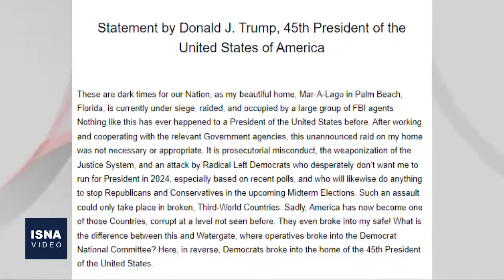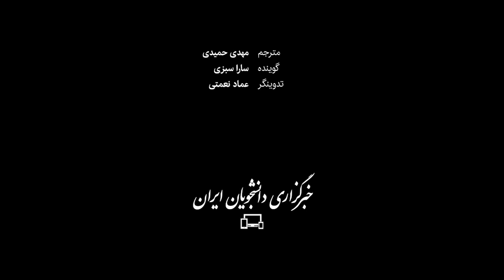ترامپ زیر سایه اف‌بی‌آی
اقامتگاه شخصی دونالد ترامپ رئیس‌جمهور سابق آمریکا در فلوریدا، با مجوز وزارت دادگستری تحت بازرسی مأموران اف‌بی‌آی قرار گرفته است؛ عملیاتی که صبح دوشنبه در زمانی که ترامپ در برج تجاری خود در نیویورک بود، انجام شد و واکنش‌های زیادی در پی داشت. ترامپ گفته اف‌بی‌آی حریم شخصی‌اش را شکسته و کاخ سفید می‌گوید ترامپ هنوز هم اسناد محرمانه‌ای دوران ریاست جمهوری را همراه خود دارد. بایدن می‌گوید از عملیات بی‌خبر بوده و ترامپ او را به دروغگویی متهم کرده است.